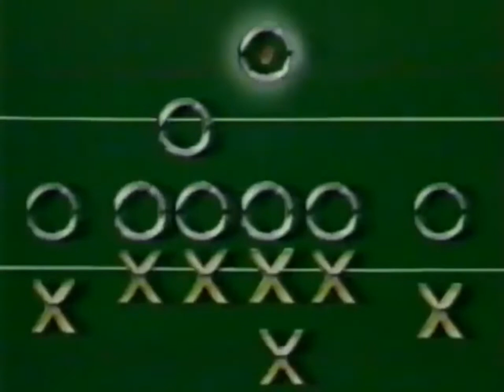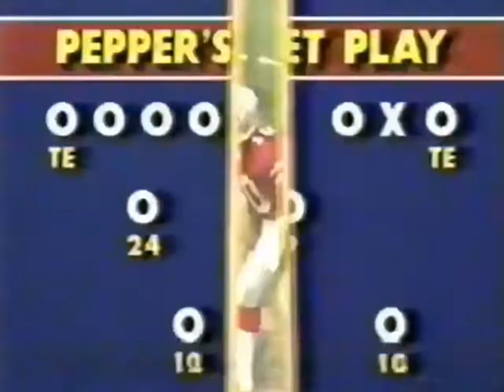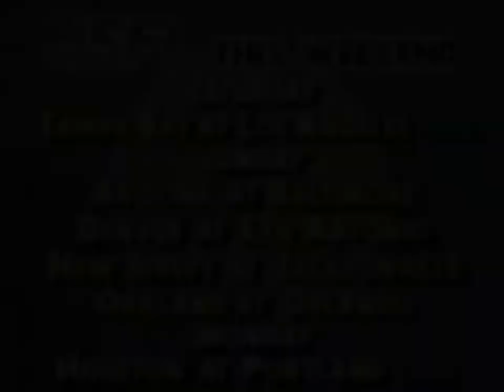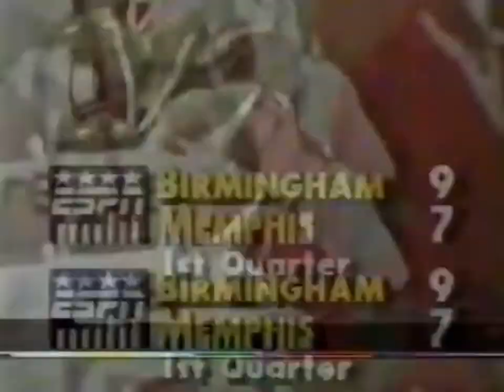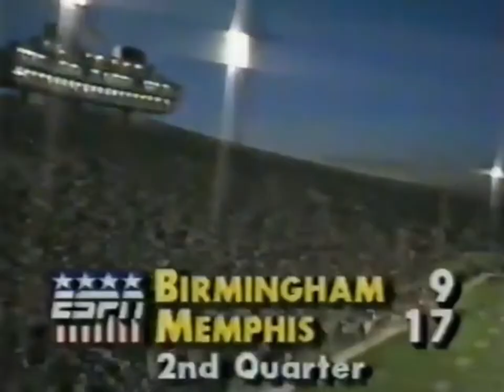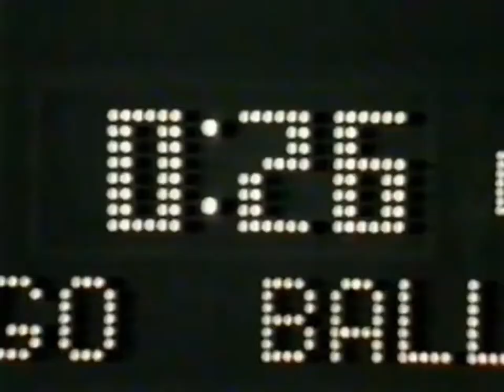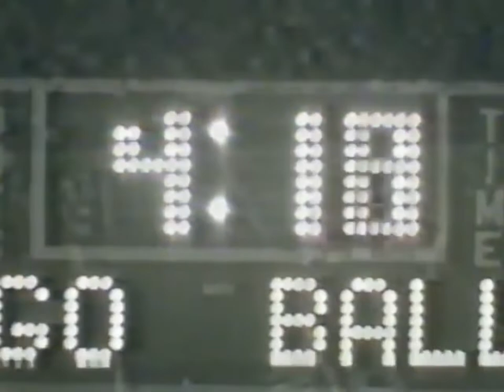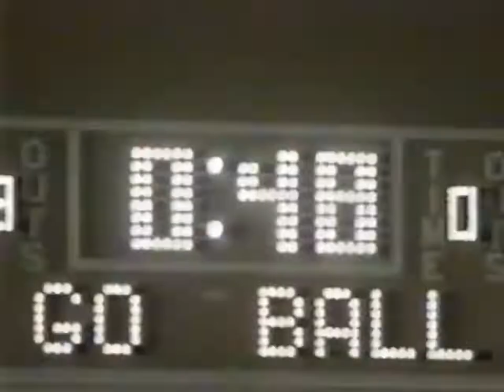1985 USFL Week 11 - Stallions vs. Showboats